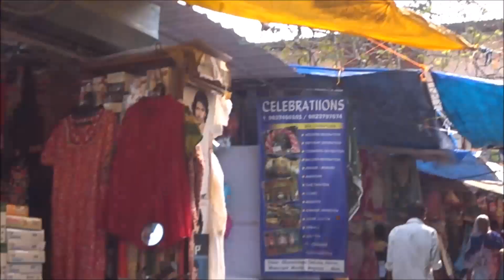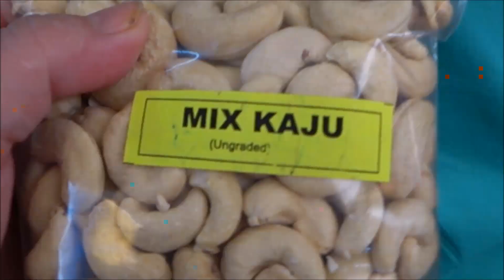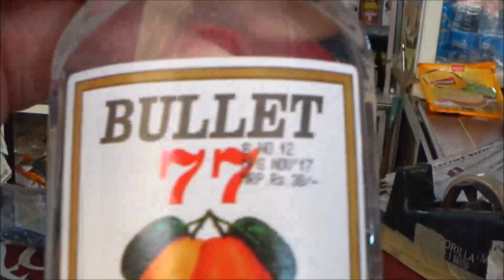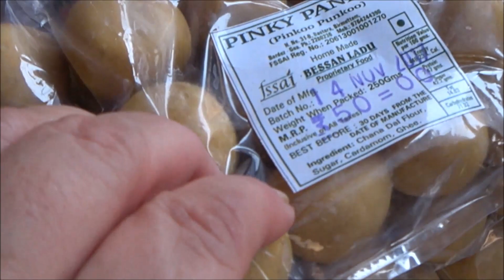21. ШОПИНГ В МАПСЕ. ДЛЯ ЧЕГО ШАФРАН? НОВЫЕ ФУТБОЛКИ. ГОА